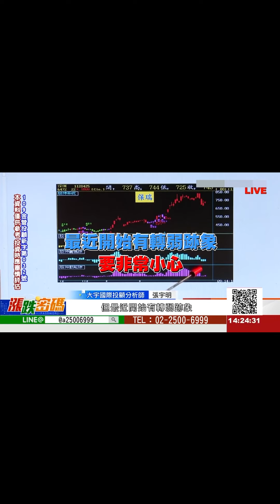外資獵殺藥華藥！股價漲跌三分之一。張宇明分析師